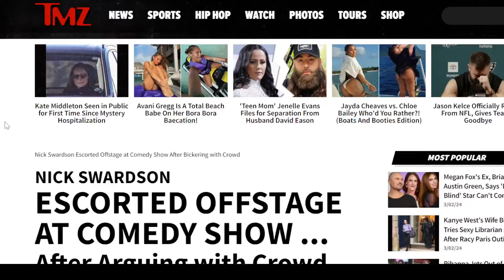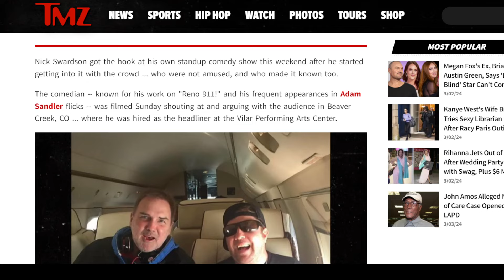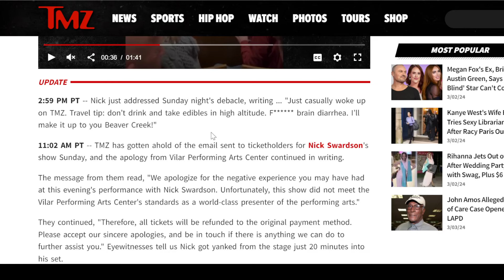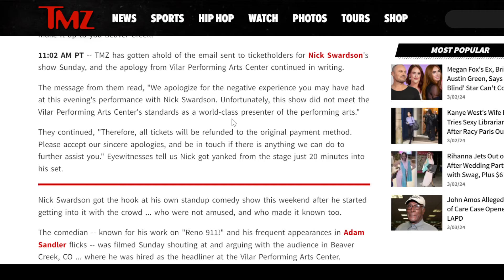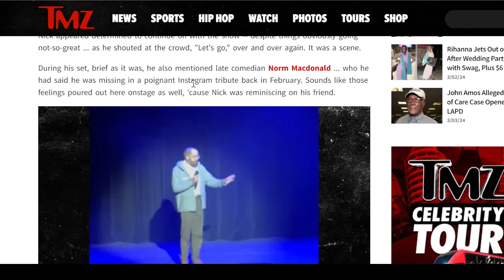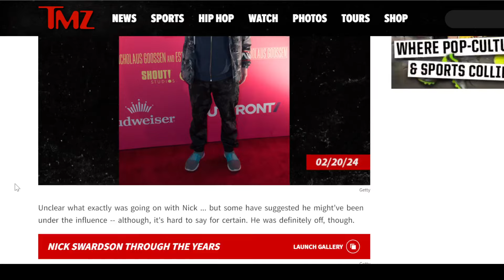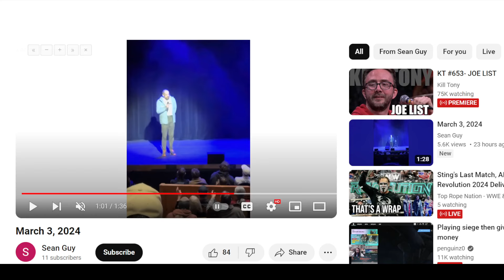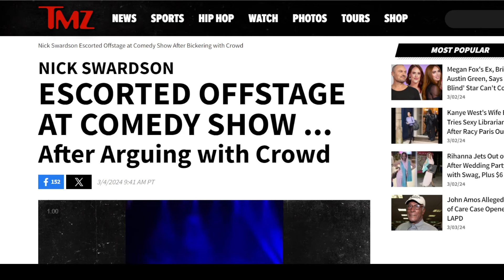Nick Swardson Escorted Off Stage After Drunken Rant